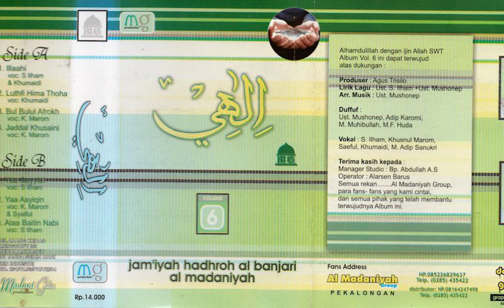Ilahi Nas'aluka AL MADANIYAH vol 6